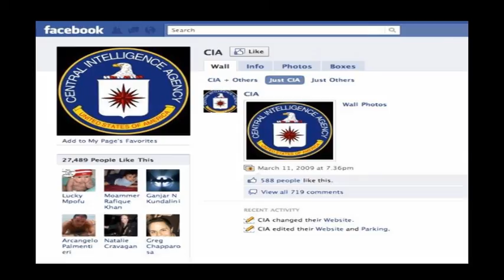MGTOW- I Hate Face Book Censorship!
In this video I talk about how Face book is censoring who can join Face Book.  I got kicked off of Face Book because I refused to use my real name and post my photo all in the name of security.  Face Book is Fascist Scum Period!  I joined Seen.Is- they don't have censorship and they are not run by the CIA or NSA- they have to have a court order to turn over any of your private info since they are not even based in the USA.  Their private servers are in Iceland.   Sorry for showing the F word in the picture of Mark Zuckerberg but I think this picture is worth a 1,000 words.    I look forward to chatting on Seen.is- God bless!